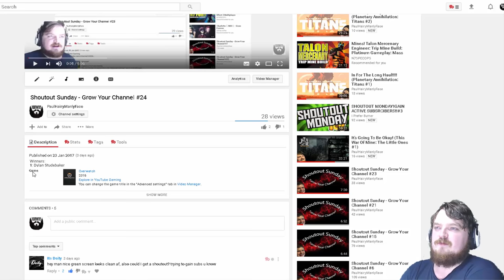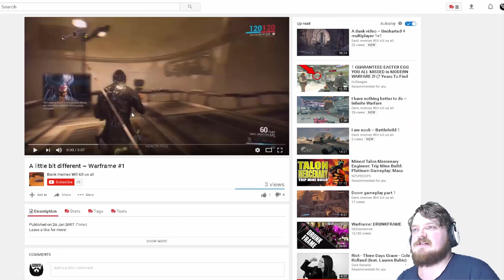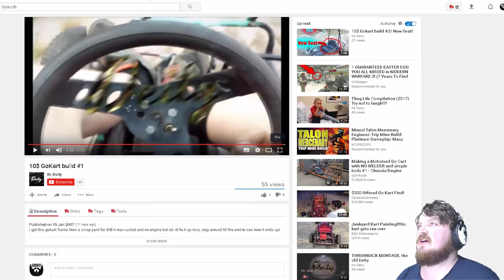Shoutout Sunday - Grow Your Channel #25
Latest Outro Song : Shakka - Walking With Elephants